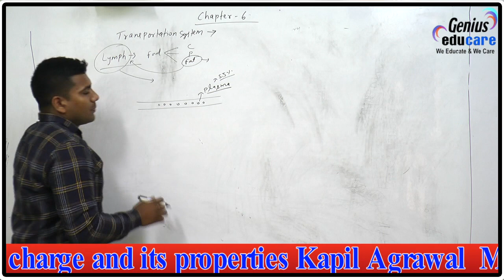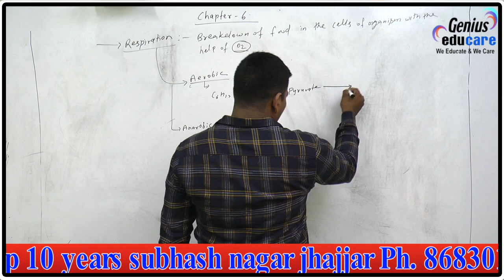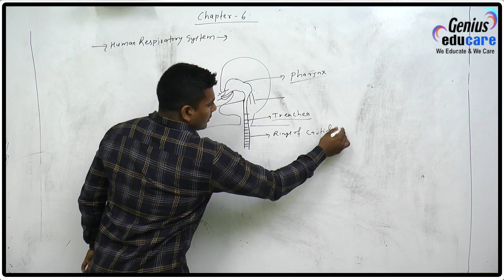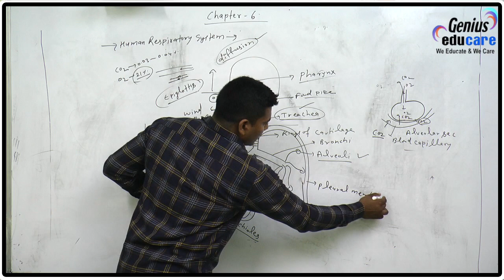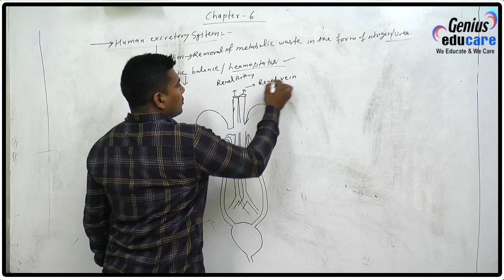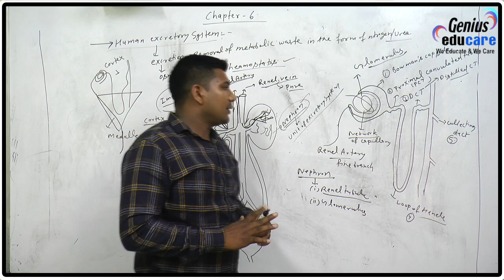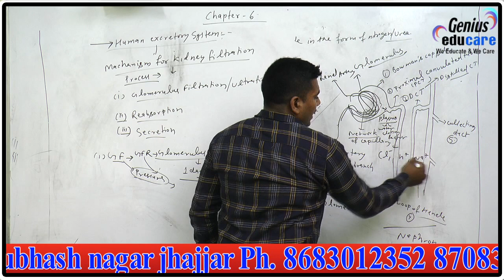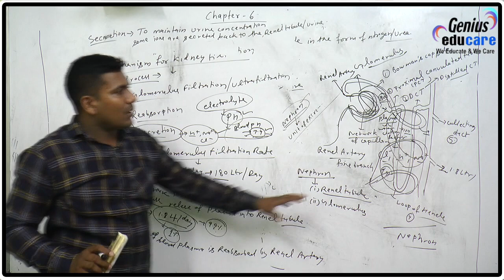class 10th bilogy life process part 5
class 10th bilogy life process part 5#ashishfoundation#bilogy#10th#